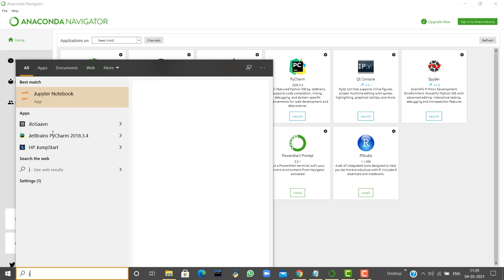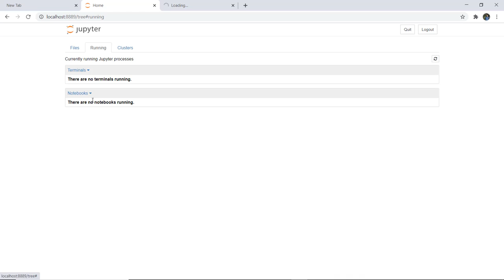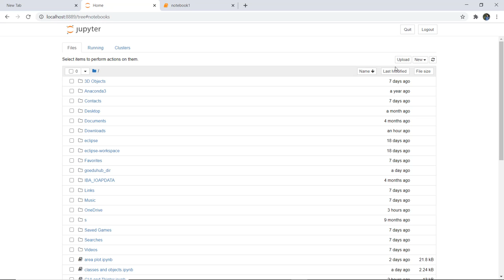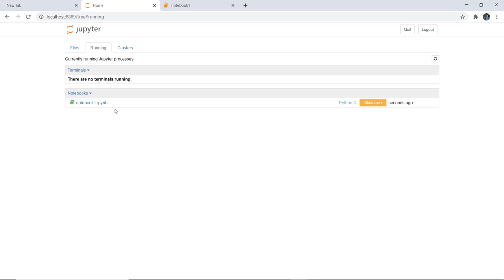What is jupyter notebook? How use Jupyter notebook in Python? Goeduhub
How use Jupyter notebook in Python?
Summer Training cum Internship program-2021 Jaipur Goeduhub  -